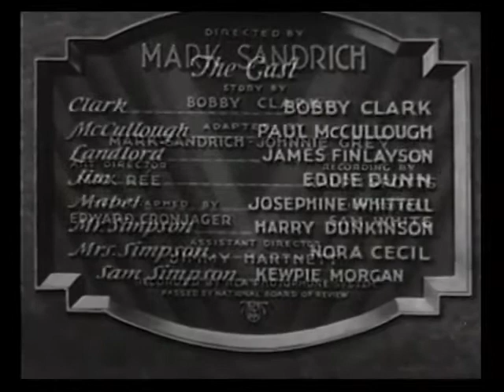False Roomers (1931) RKO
Director: Mark Sandrich
Stars: Bobby Clark, Paul McCullough, James Finlayson
Production Company: RKO Radio Pictures
Country: USA